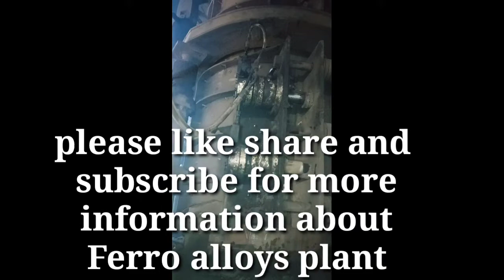9MVA, Ferro alloys plant, Clamping cylinder, change at running plant, Ferro alloys plant maintenance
9MVA Ferro alloys plant, Clamping cylinder change at running plant, Ferro alloys plant maintenance
Ferro plant maintenance, equipment maintenance, clamping cylinder maintenance, hoisting cylinder maintenance change, connecting pad maintenance, pressure ring tighten at running plant, pressure ring spring change